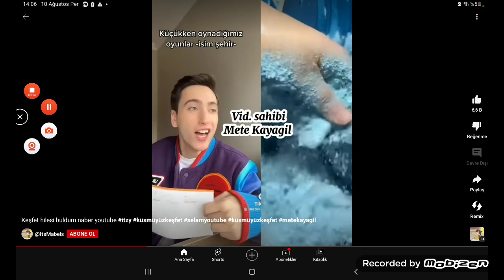10 Ağustos 2023